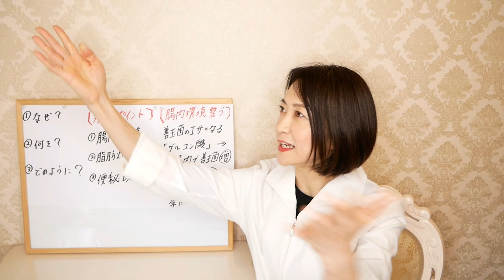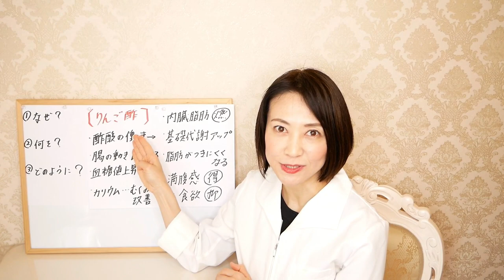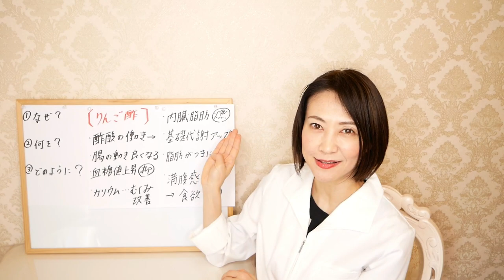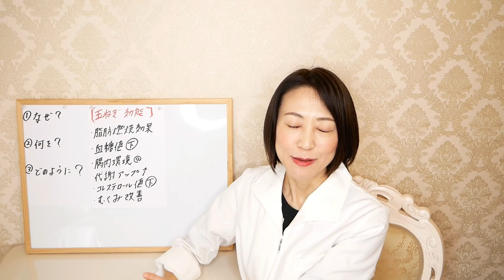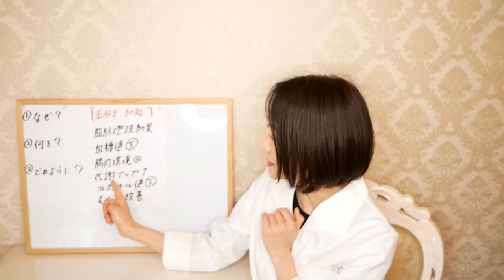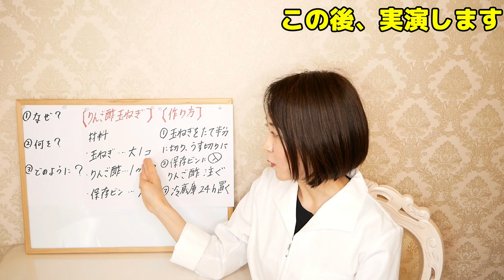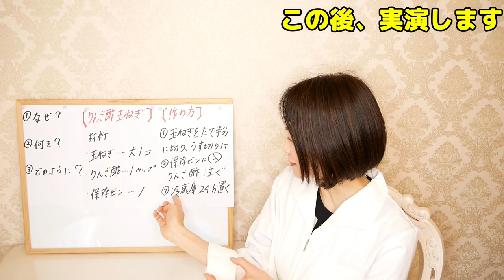【食べてやせる】リンゴ酢レシピ！かんたんに作れて痩せる！【脂肪燃焼/腸活ダイエット】